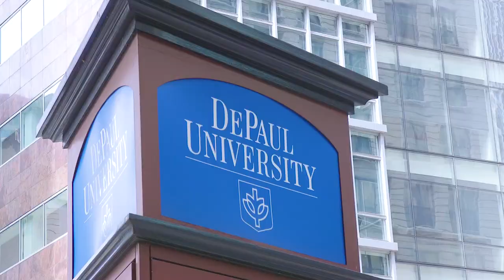Welcome to the Loop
Explore the Loop neighborhood, one of DePaul University's two urban campuses.